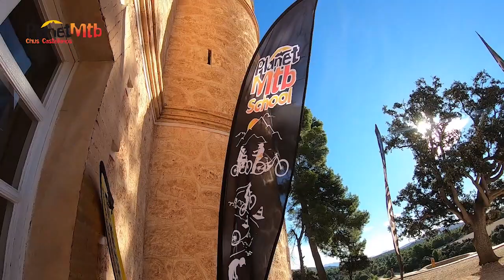Curso técnicas esenciales Planet Mtb, recuerdo de La Fenasosa Bike Park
Finalizado otro de nuestros cursos de técnica de conducción en La Fenasosa Bike Park, donde sin duda la base de las técnicas esenciales ayudan a mejorar la conducción y por supuesto la seguridad. Ya están las nuevas fechas de octubre en nuestra web planetmtb.es